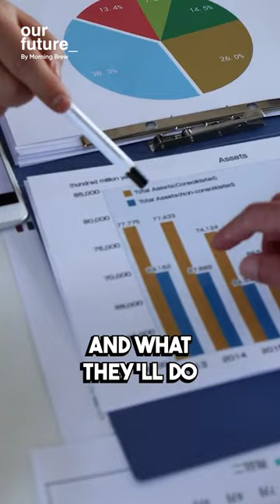Crescent's Genius: Boosting Startups with Smart Cash Solutions 📈🤑